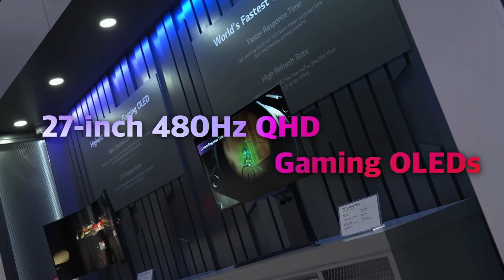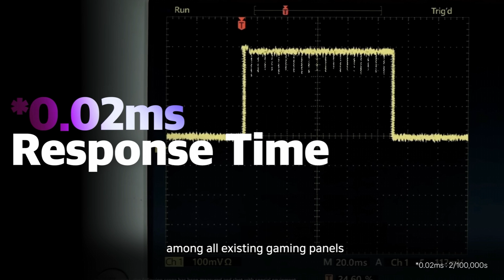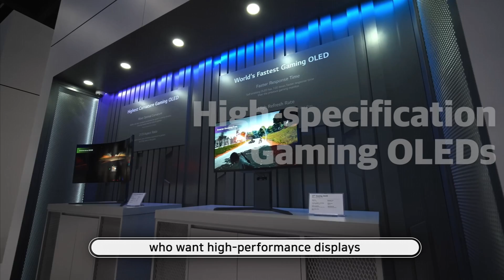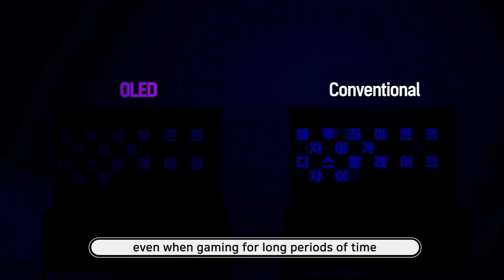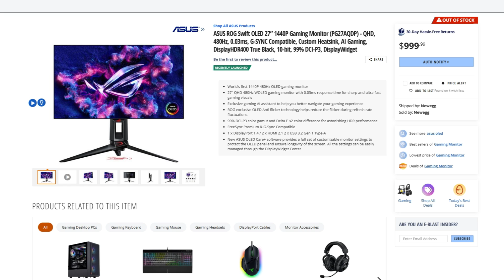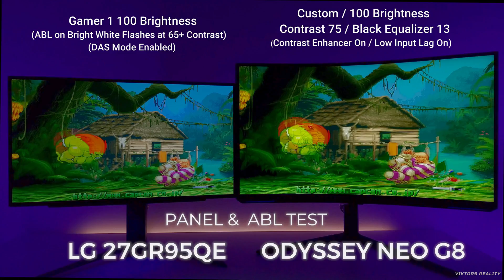Testing LG's INSANE 480Hz Monitor (Asus PG27AQDP vs. PG32UCDP Brightness)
Welcome to Display Reality: Showcasing Display Technology to Help you make that Awesome Buying Decision.

Today, we take a look at the LG Global showcase trailer of What's Behind the new 480hz LG Display Panel. Also, I show that brightness impact difference between the LG 32GS95UE, Asus PG32UCDP, Samsung Odyssey OLED G80SD QD OLED vs the New Asus PG27AQDP 480hz. Showing that brightness difference.. is it worth it?

W-OLED VS QD OLED Brightness
Types of Panels shown:
LG 32GS95UE W-OLED
Asus PG32UCDP W-OLED
Asus PG27AQDP W-OLED
Odyssey G80SD QD OLED

Need an Awesome Gaming chair? Check out the New 2024 Revolutionary Upgrade Champion and Flash XL gaming chairs!

0:00 LG Display 480hz Panel
03:36 Brightness Test